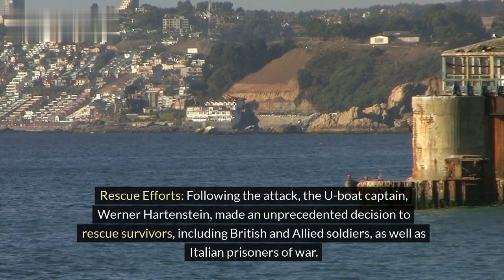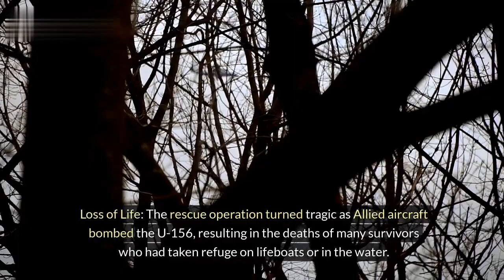The RMS Laconia Incident: U-Boat Rescue Turned Tragedy | Untold Stories of World War II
Explore the tragic tale of the RMS Laconia incident, where a German U-boat's humanitarian rescue mission turned into a devastating tragedy during World War II. Witness the complexities of war and the unexpected consequences of acts of humanity amidst conflict.